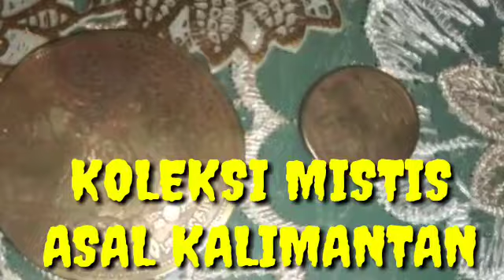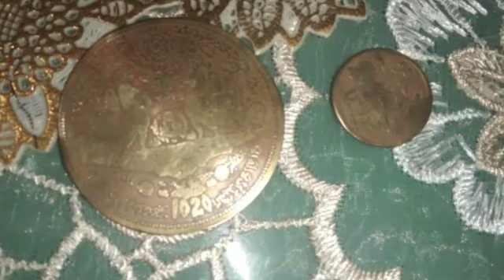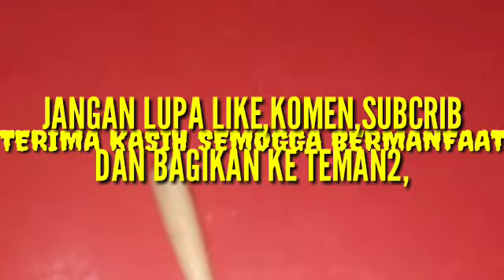BATU-BATU DAN PUSAKA YANG PENUH DENGAN MISTERI KALIMANTAN TIMUR baca di descripsi 21 Juli 2019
kali ini aki bikin vidio koleksi batu dan pusaka yg penuh dengan misteri dan pa haji ini mau menjualnya apabila d antata kalian yg berminat hbngn aki hp, WA 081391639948 terima kasih semoga bermanfaat da jangan lupa like,komen ,subcribe,dan d sheer ke temen temen wasalam